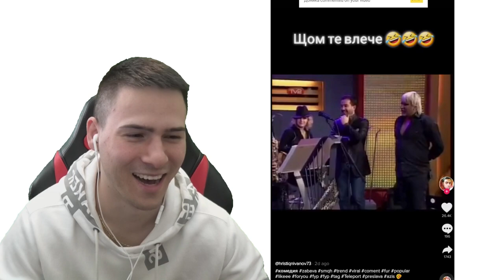НЕ СЕ СМЕЙ ПРЕДИЗВИКАТЕЛСТВО В TIK TOK 😆